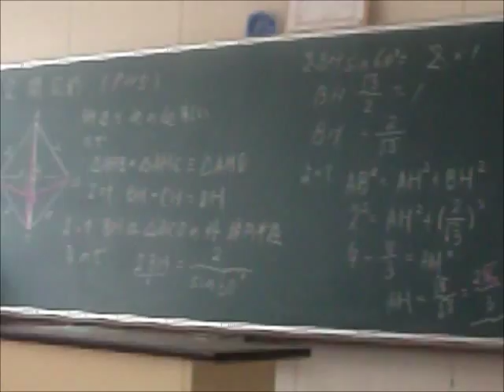Japan Vlog #5 -A Day In Japan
This is basically the average day I spent at school in Japan, obviously because I was at school i couldnt really record too much as we had classes, but im pretty sure this is enough~